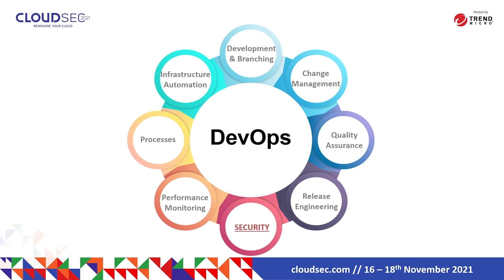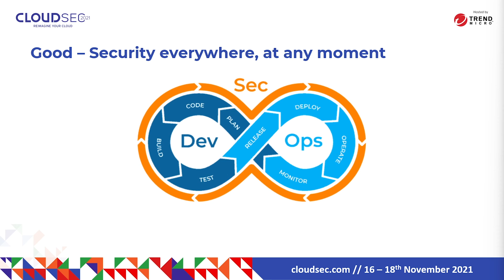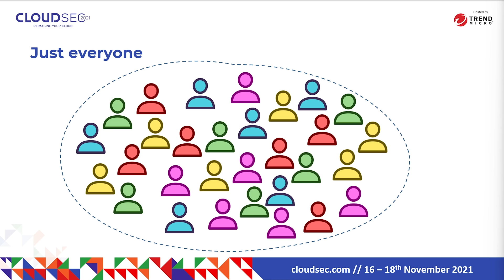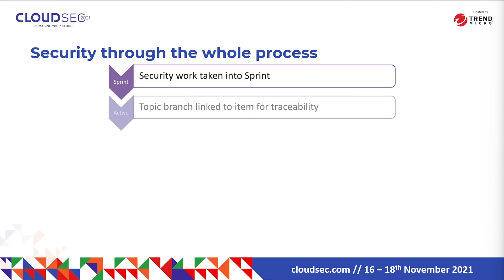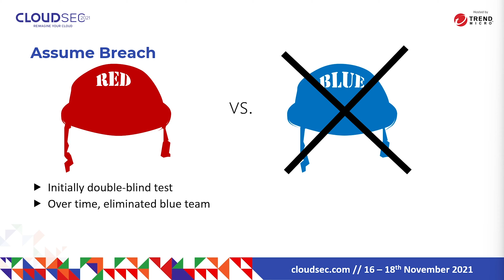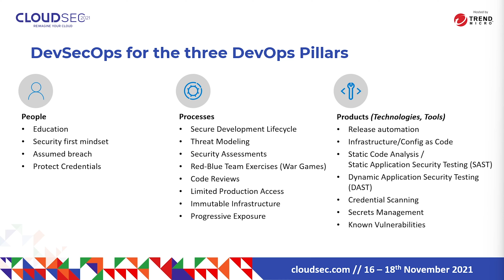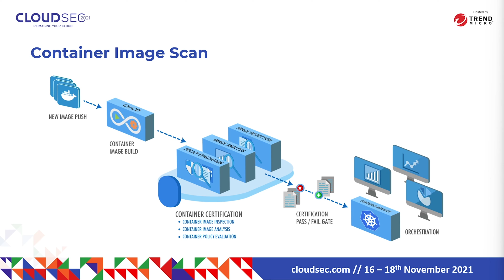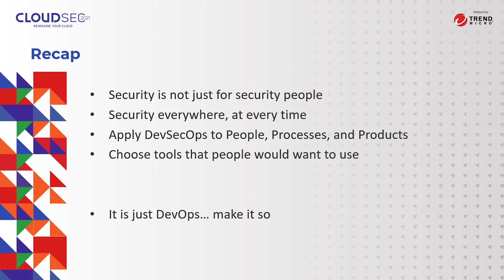The Importance of DevSecOps and 5 Steps for Doing it Properly (DevSecOps EXPLAINED)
DevSecOps is something we all keep hearing, and everyone says it is important. But why is it important? And how can we adopt DevSecOps the right way without penalizing any aspect of our workflow, especially in a Cloud Native DevOps scenario?
Let's take a look at the DevSecOps best practices, and DOs and DONTs of this practice. Start putting Security in your DevOps

🆘 NEED HELP? 🆘

❓QUESTIONS?